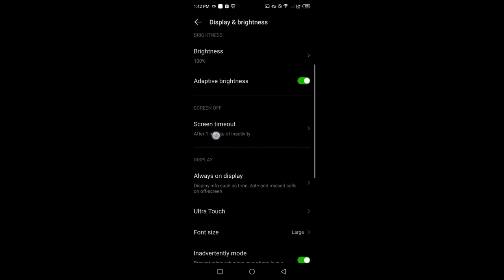How to set screen off time in Tecno Pop 7 Pro || Tecno Pop 7 Pro me auto screen off kaise set kare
hello dosto, aaj meine is video me bataya hai ki Tecno Pop 7 Pro me auto screen off time kaise set karte hain, dosto Tecno Pop 7 Pro me screen off time set karna bahut hi aasan hai. agar aap bhi janna chahate hain ki Tecno Pop 7 Pro me auto screen off time kaise set karte hain to is video ko pura dekhiyega, thanks friends.

How to set screen off time in Tecno Pop 7 Pro
Tecno Pop 7 Pro me auto screen off kaise set kare
How to set screen off time on Tecno Pop 7 Pro
Tecno Pop 7 Pro me auto screen off kaise set karte hain
Tecno Pop 7 Pro auto screen off
Tecno Pop 7 Pro me auto screen off kaise kare
How to set timing for auto screen turn off in Tecno Pop 7 Pro
Tecno Pop 7 Pro screen off
Tecno Pop 7 Pro
Screen off